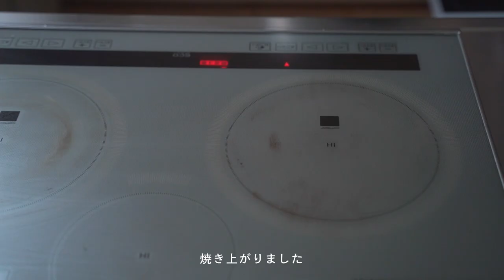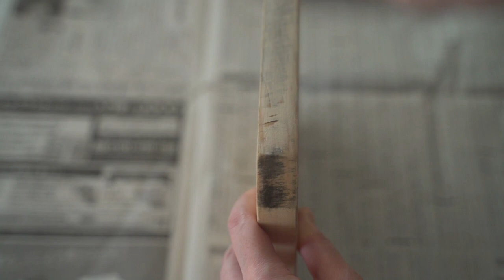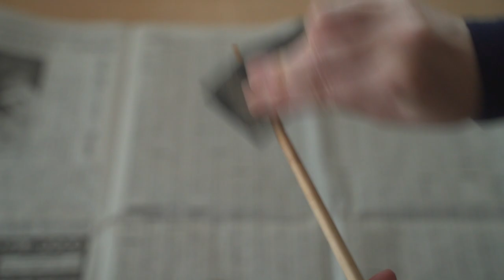あんずと紅茶のシフォンサンド｜暮らしの道具のお手入れ｜Apricot and tea chiffon cake｜Caring for daily life tools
毎月送られてくるおいしい中国茶。
せっかくなのでケーキに入れて楽しみました。
夏に作ったあんずのシロップ漬けを添えて。

連日晴れマークの日に椅子敷きのお洗濯。
毎日使うまな板や菜箸も紙やすりを使ってお手入れを。
今年中にやってしまいたいことは少しずつ片付けて
気持ちよく新年を迎えたいものです🐈😊

夏に作ったあんずのシロップ漬けの動画はこちら▼

Delicious Chinese tea sent every month.
I put it in a cake and enjoyed it.
Served with apricot syrup pickled in summer.

On a sunny day every day, the laundry of the chair mat.
Clean the chopping board and chopsticks that you use every day with sandpaper.
Put away little by little what you want to do this year
I want to welcome the new year comfortably 🐈😊